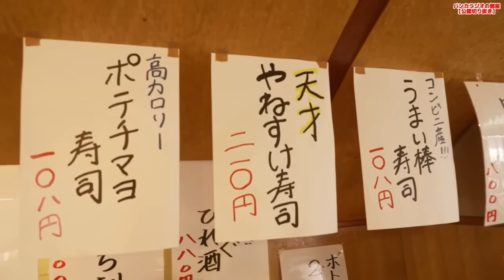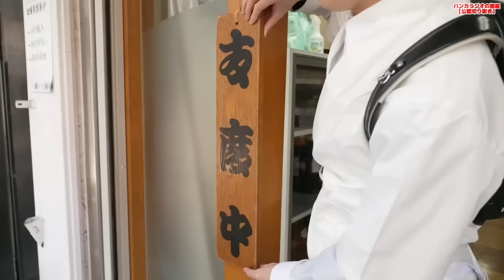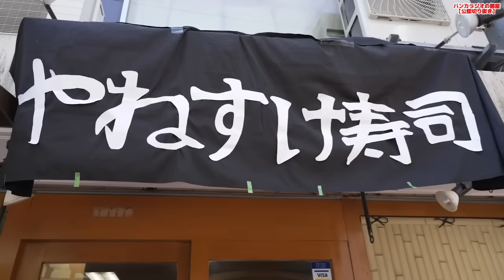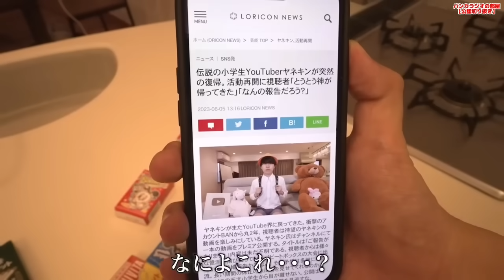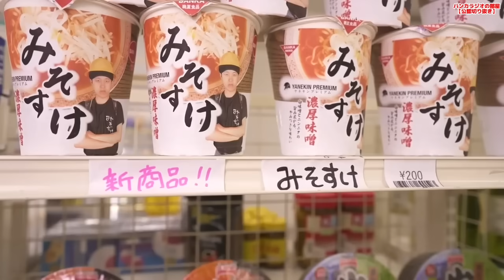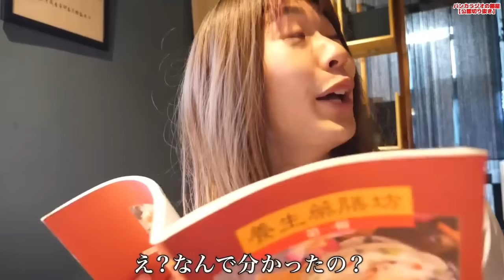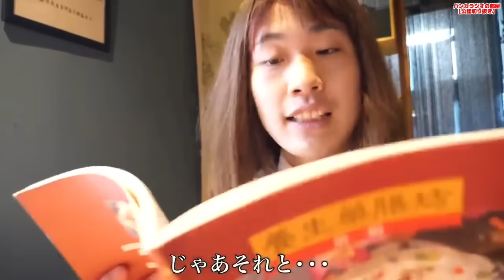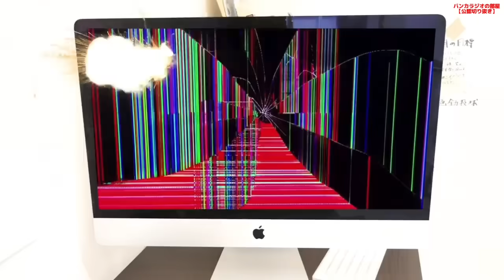天才小学生お寿司屋とラーメン屋を開いた！？【バンカラジオ】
【関連動画】

tIDEuyQ0ZFA
ーーーーーーーーーーーーー